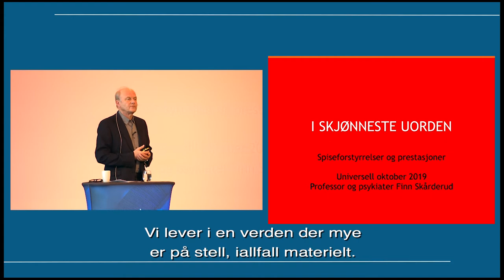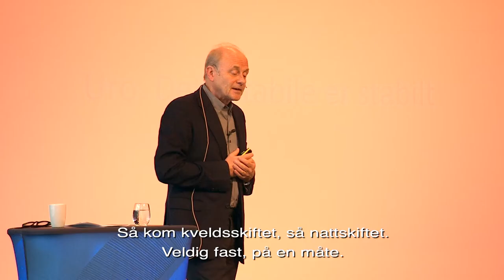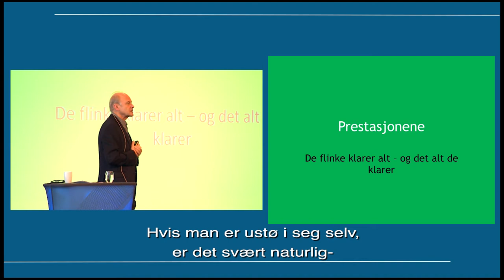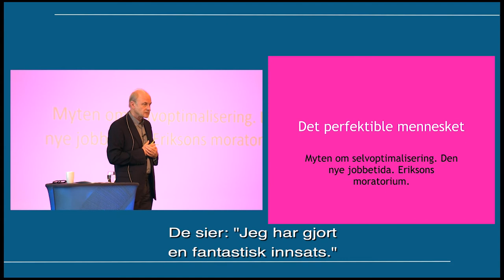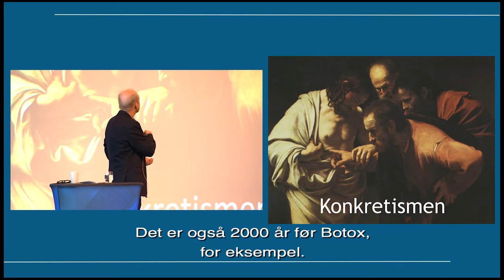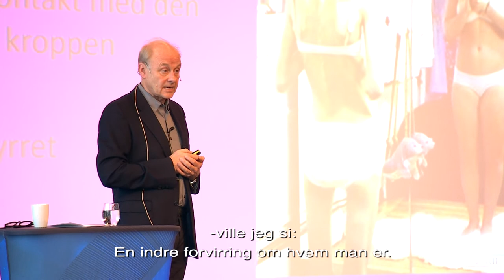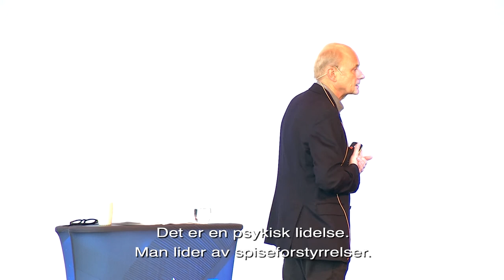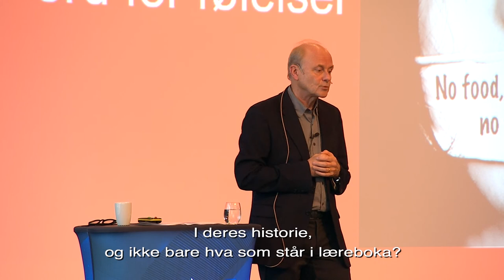Finn Skårderud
Generasjon prestasjon
Presentasjon på Universells nasjonale konferanse om inkluderende læringsmiljø 2019